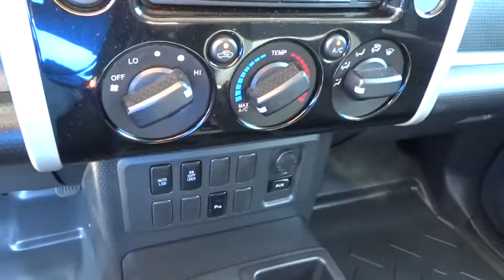2008 Toyota FJ Cruiser San Antonio, Austin, Houston, New Braunfels, Helotes, TX N52387A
2008 Toyota FJ Cruiser

Gunn Nissan
12838 San Predro

This 2008 Toyota FJ Cruiser will turn heads with its distinguished styling and wide stance! It has a Clean Carfax, FULL MUTI-POINT INSPECTION PERFORMED, Includes 3 Month 3000 Mile Limited Warranty, and has Super Low Miles! It is equipped with Remote Keyless Entry, 17 Aluminum Wheels w/Spare Tire, AM/FM/CD Audio System w/6-Speakers, and Power windows. San Antonio, Nissan, Bexar, 78209.Want to stretch your purchasing power? Well take a look at this good-looking 2008 Toyota FJ Cruiser. J.D. Power and Associates gave the 2008 FJ Cruiser 4.5 out of 5 Power Circles for Overall Dependability. This SUV only has 82k miles, meaning there's tons of room left on the odometer. Gunn Nissan - Come experience for yourself why we have the best reputation in San Antonio!